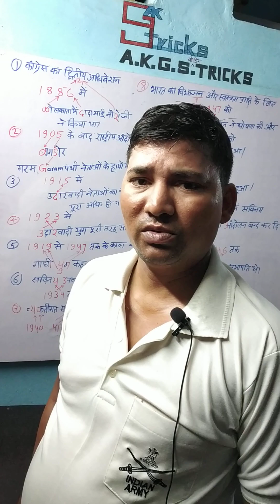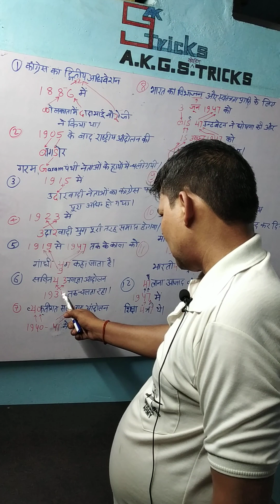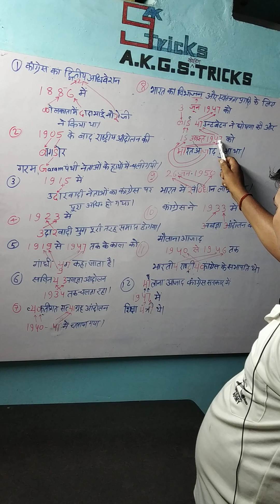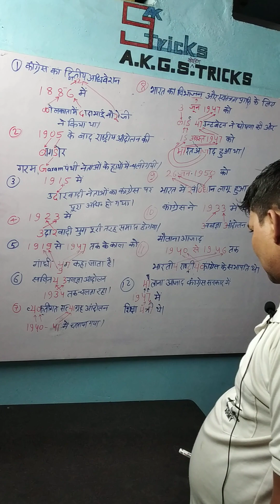सविनय अवज्ञा आंदोलन और कुछ जीएस के बारे में कोडिंगट्रिक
सविनय अवज्ञा आंदोलन और कुछ जीएस के बारे में कोडिंग ट्रिक